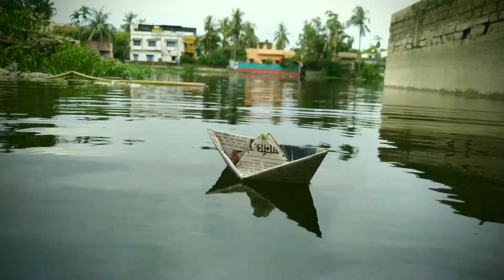Illusory dream , Making love on canvas ..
For more videos please get in touch with me , and  you can also follow me on -